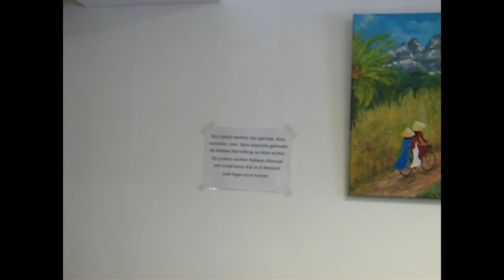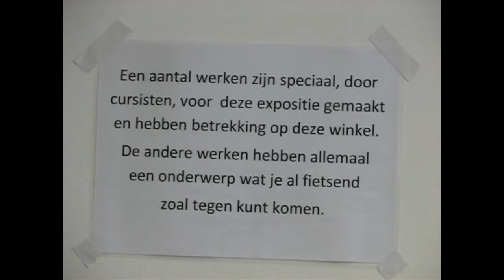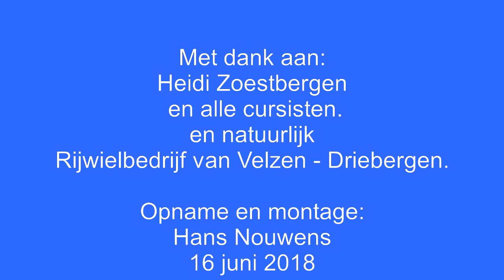Driebergen Art 2018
Expositie van Heidi Zoestbergen en cursisten bij rijwielbedrijf van Velzen te Driebergen tijdens Driebergen Art van 15 juni t/m 30 juni 2018..